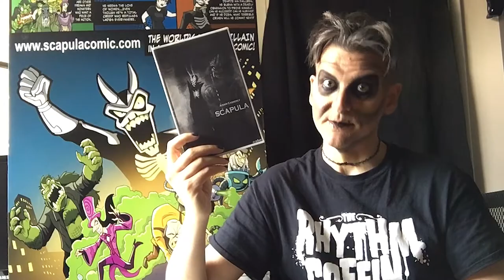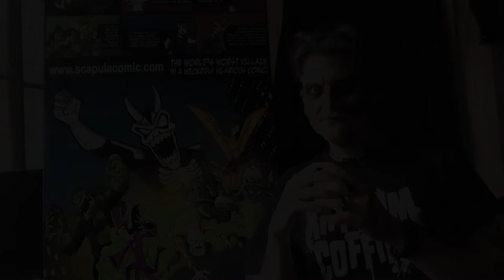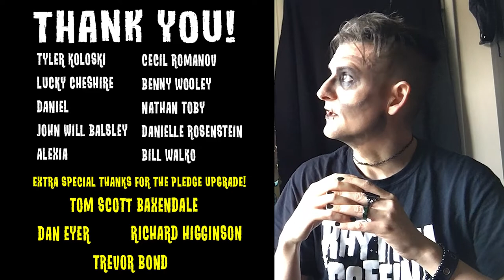Scapula KS Ep.4: Making Scapula!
The fourth bonus video made for the campaign backers; if you would like to help make the final Scapula book happen, please visit the campaign and join us in the show!